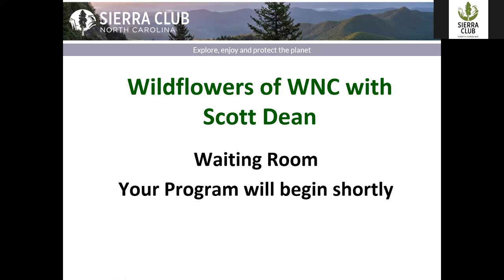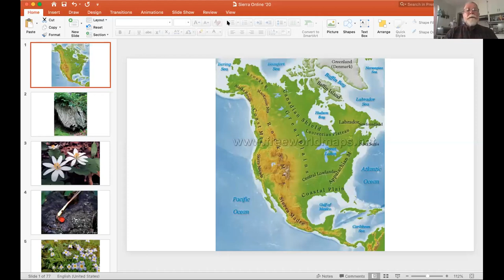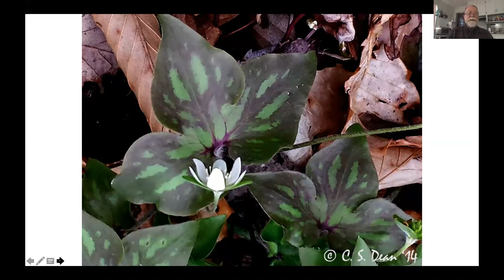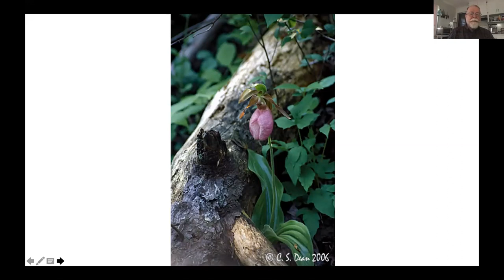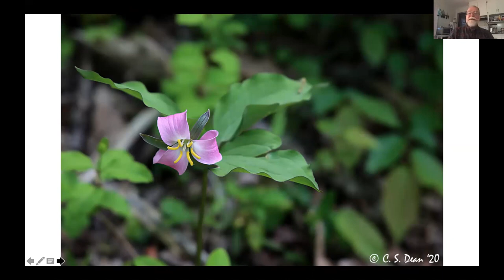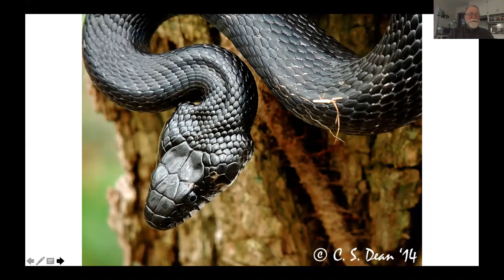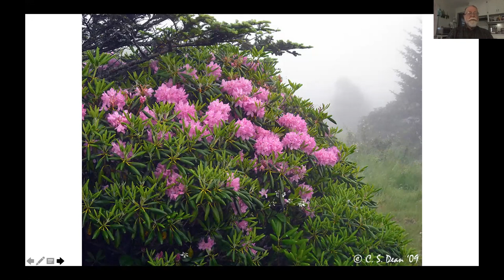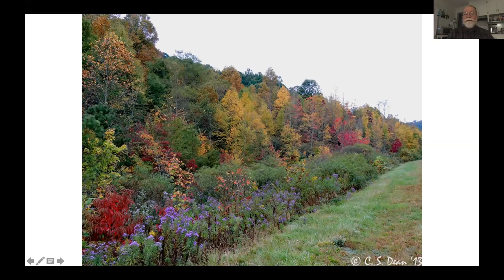Wildflowers of Western North Carolina, May 7, 2020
Scott Dean introduces Wenoca Group members and followers to the beautiful wildflowers of western North Carolina.